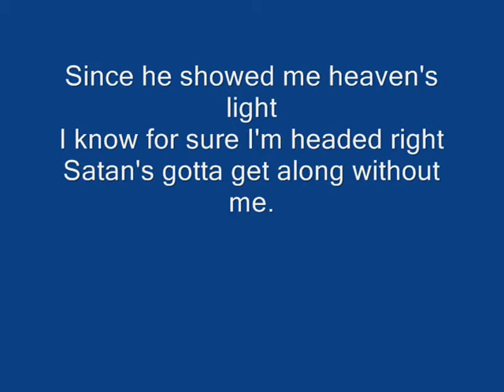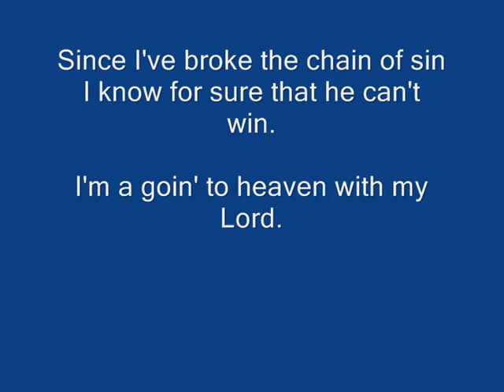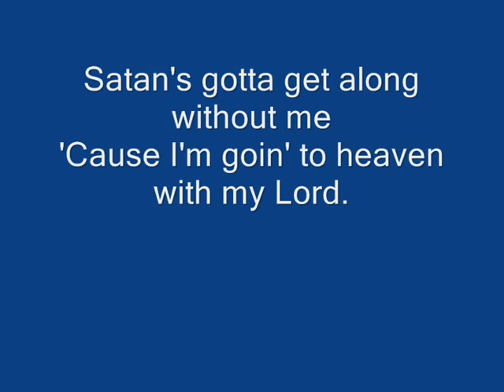Satan´s got to get along without me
Song from Buck Owens